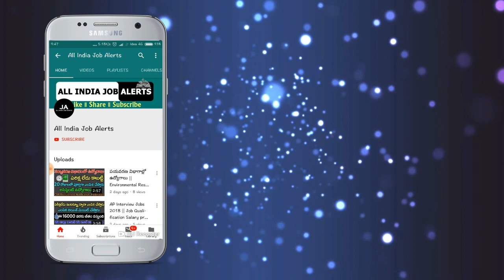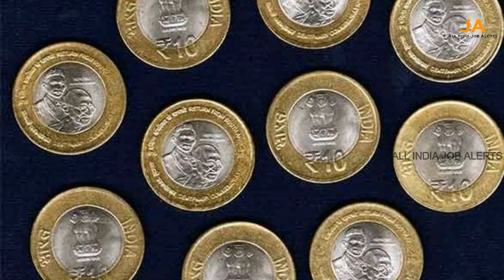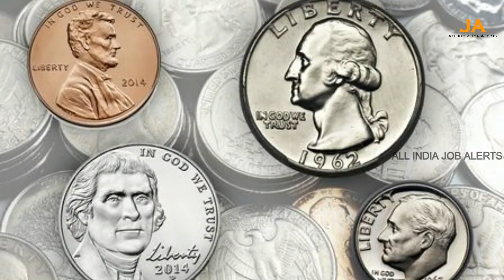జీవితాన్నే మార్చే ఈ బిళ్ళలు మీ దగ్గర ఉంటే చాలు..కోట్లు సంపాదించవచ్చు || How to sell coins in online